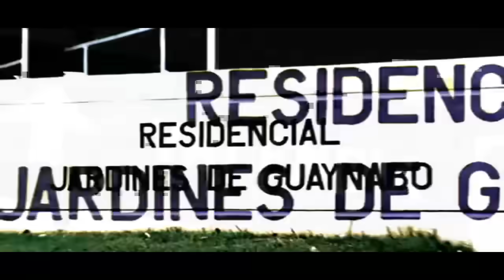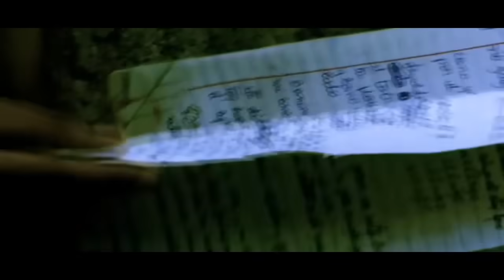Yaga y Mackie feat. Nengo Flow x Mexicano x LT el unico - Déjate de Hablar (Video Oficial)